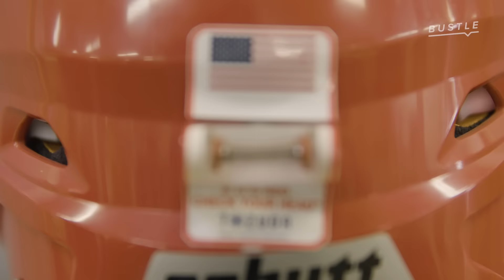Meet the Entrepreneur Raising Concussion Awareness | Presented by Foldgers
Bold people make bold decisions. Jessie Garcia went from a collegiate rugby player, frustrated by her head injury, to the CEO and Founder of Tozuda - designing, manufacturing and selling head impact sensors for concussion awareness. Presented by Folgers 1850™ Brand Coffee.